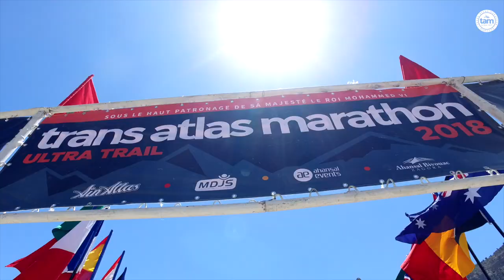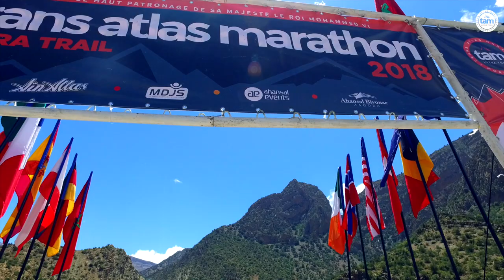Couverture de Trans Atlas Marathon 2018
Le Trans Atlas Marathon au Maroc est la course à pied la plus incroyable qui soit. Chaque année dans l'Atlas au Maroc organisée par Mohamad Ahansal.